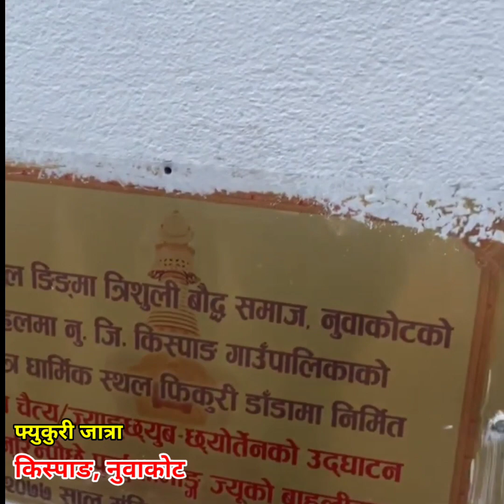यसरी पुगे सेमजोङ गैरा गाउँको झाँक्री फ्युकुरी जात्रामा, किस्पङ, नुवाकोट